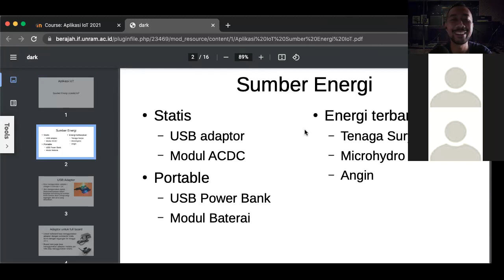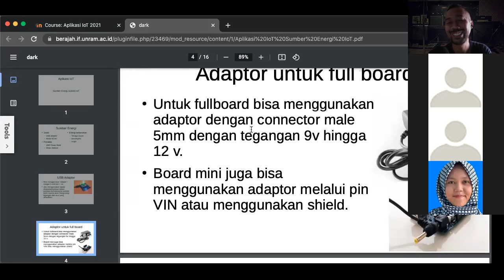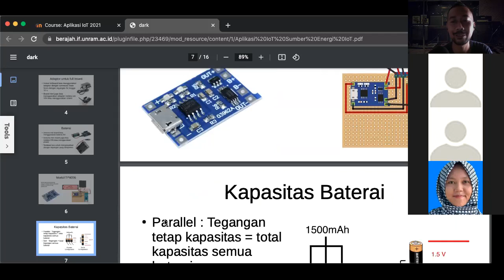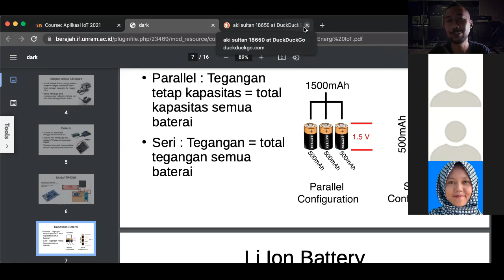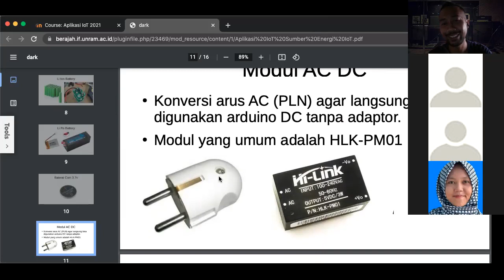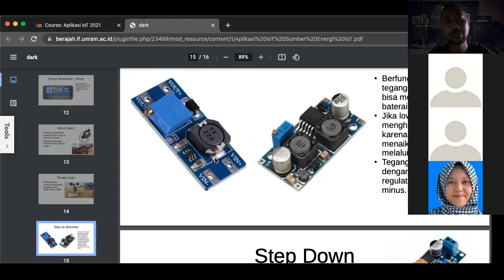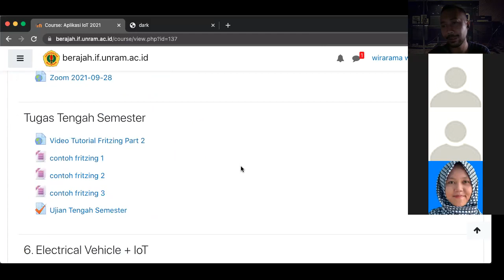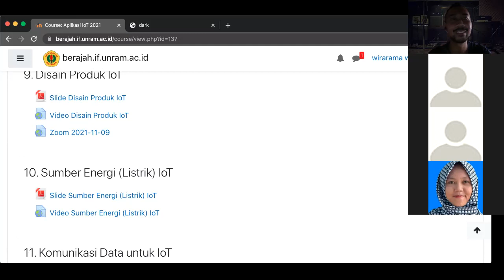Aplikasi IoT 2021-11-16